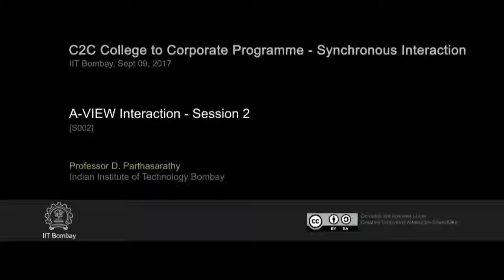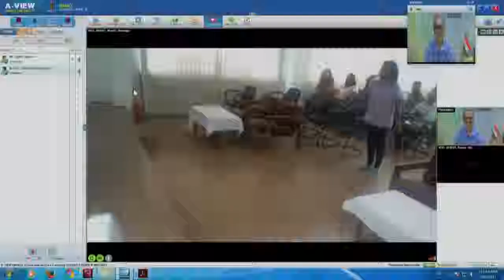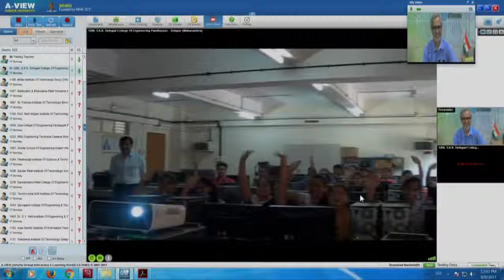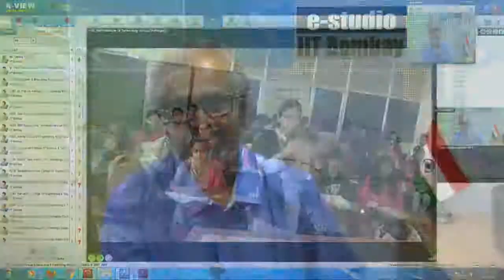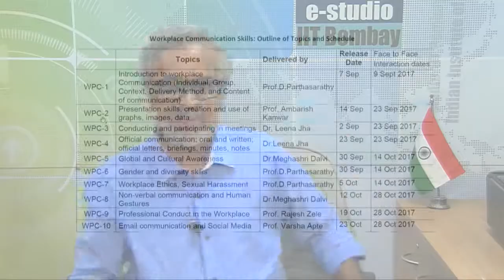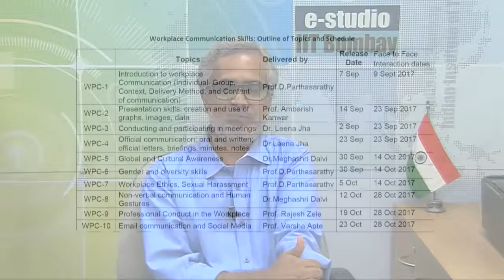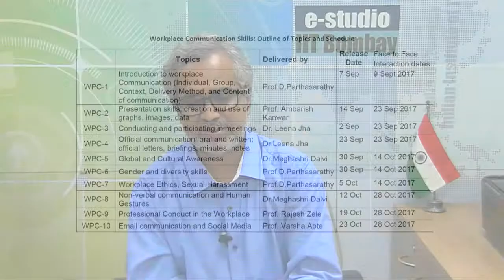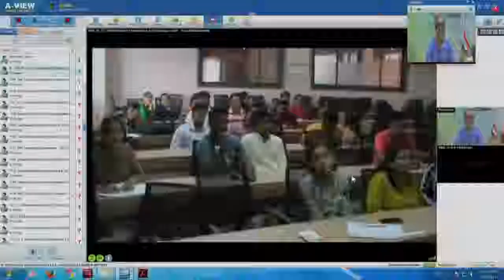C2C SI S002 AVIEW Interaction Session 2 (9th Sept 2017)